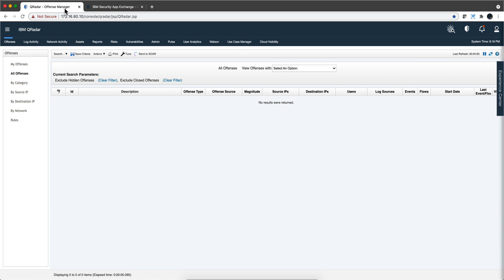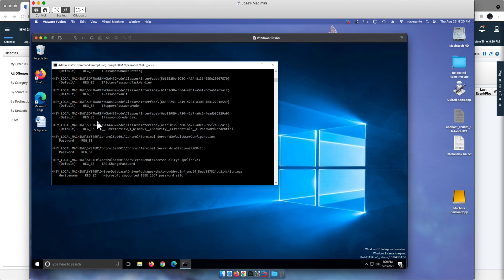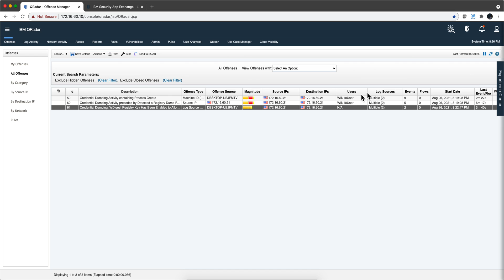Detecting Ransomware: Credential Dumping